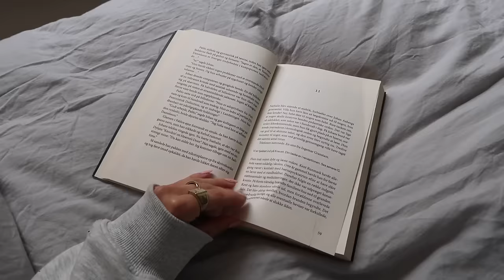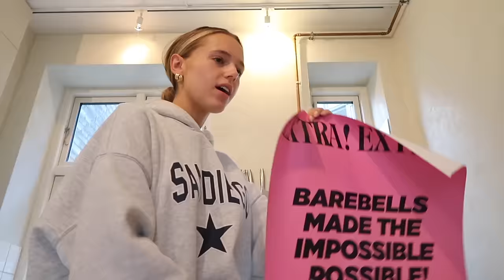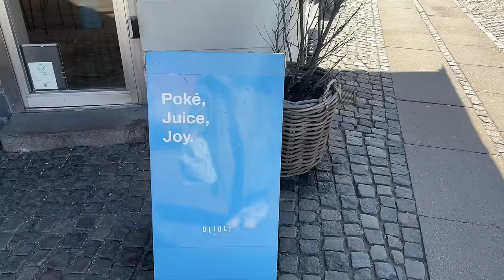VLOG: kæmpe closet clean out, sammen med min kæreste & en masse snak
Har fået vlogget mandag, tirsdag & onsdag i denne her uge, og det er blevet til en super hyggelig video, enjoyy xx

vi ses!♡